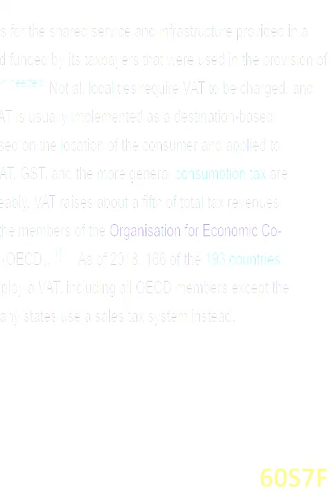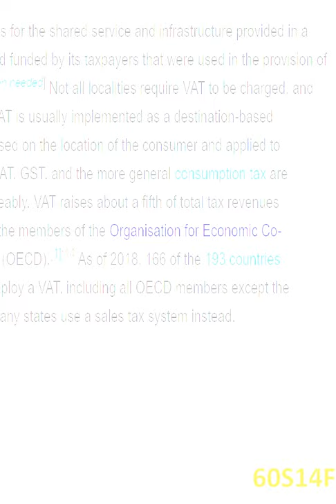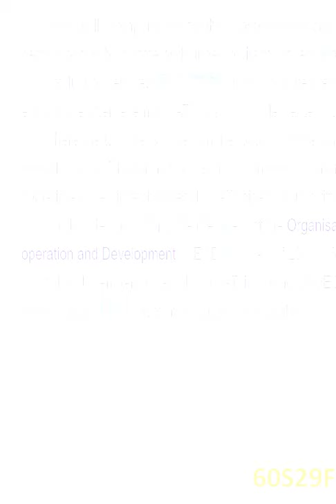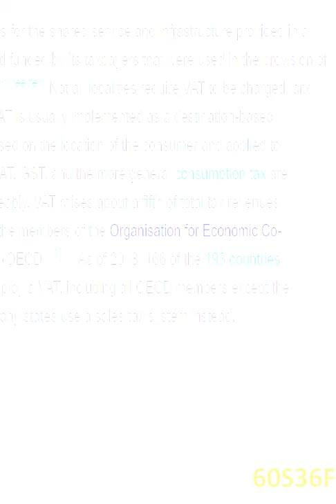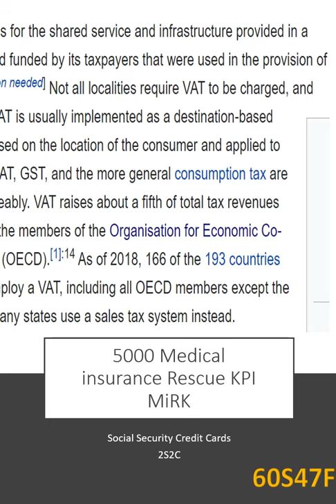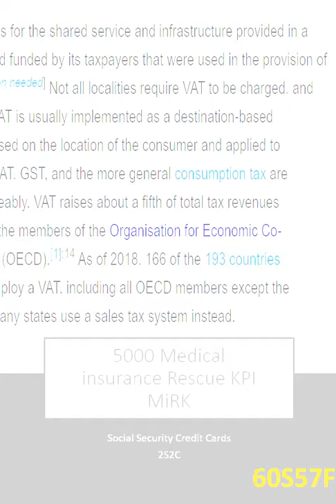5000 MiRK 2S2C EUS Union-EUSU- Organization Economy Cooperation Development-OECD